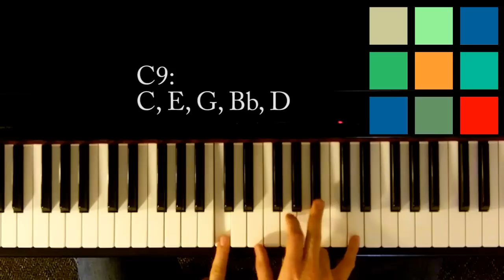How To Play A C9 Chord On The Piano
In this lesson I show you how to play a C9 chord.

I hope this helps you. If you would like to learn something else, leave me a comment to let me know and I'll see what I can do.

Good luck!